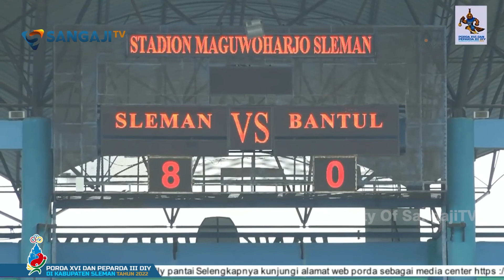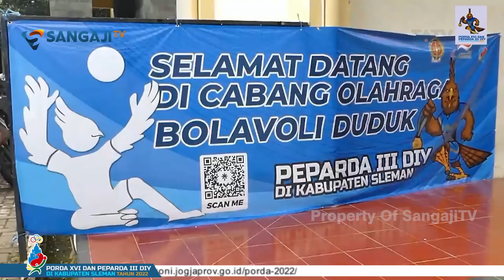TIM SEPAK BOLA PUTRI SLEMAN BERHASIL RAIH MEDALI EMAS DI BABAK FINAL - LINTAS INFO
PORDA DIY 2022